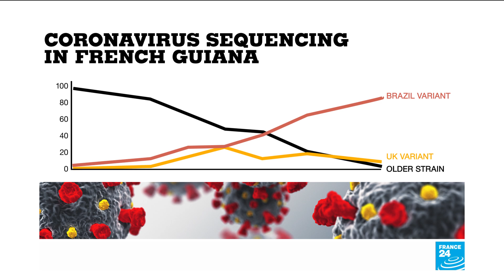Coronavirus pandemic: French Guiana reinforces measures over variant fears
New coronavirus restrictions are being implemented in the French overseas territory of Guiana. Nearly 84% of coronavirus infections detected there are linked to the Brazilian variant of the virus.